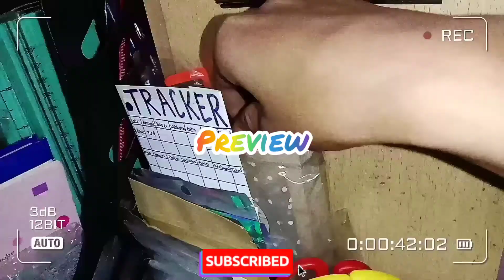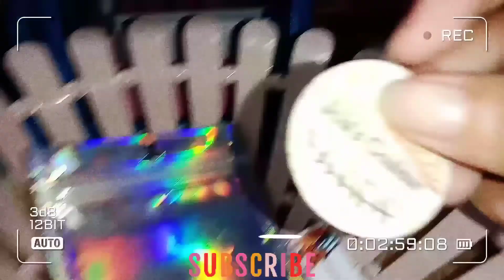Short Studio Vlog ✨ Pack two (2) orders with me ✅4:32mins (Philippines) NO BGM ASMR #21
Hey! welcome to the 🍭 fam! Criticism and suggestions are always welcome 🥀✨

For orders 🥀
💰 Shopee Account

FAQ's
• Patricia B. Defensor
• 20 years old
• Visayas, Roxas City, Capiz